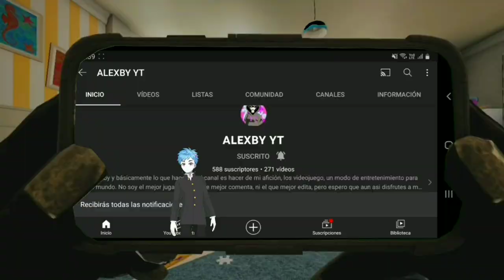The Forest - Explorando Toda La Isla 🏝️- The New Life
¡Bienvenidos a la épica aventura de TheForestSurvival! 🌲🌙 Únete a la acción con Alexit0 y Moonknight en esta serie de supervivencia intensa. Explora el misterioso bosque con SurvivalSquad y descubre juntos los secretos, peligros y emociones de este juego apasionante. ¿Estás listo para desafiar a la naturaleza con este equipo imparable? 🎮🔥

Adéntrate en el misterioso y desafiante mundo de **The Forest** 🌲🎮, un juego de supervivencia que te sumerge en una experiencia intensa y llena de peligros. Después de un accidente de avión, te encuentras solo en una isla aparentemente desierta, pero pronto descubres que no estás solo. 🏝️

Explora el exuberante entorno, desde frondosos bosques hasta cavernas oscuras, mientras te enfrentas a la necesidad de recolectar recursos para sobrevivir. Construye tu refugio para protegerte de las inclemencias y de las criaturas mutantes que acechan en la oscuridad. 🏡🌌

La isla alberga secretos oscuros y antiguos, y cada decisión que tomes afectará tu destino. ¿Te unirás a otros náufragos en la lucha por la supervivencia o enfrentarás la isla en solitario? La elección es tuya. 🤔⚔️

Experimenta la adrenalina de los encuentros con criaturas hostiles, desde mutantes hasta caníbales, desafiando tu habilidad para planificar estrategias y defender tu hogar improvisado. 💥🦠

Con gráficos impresionantes y una atmósfera envolvente, **The Forest** te sumerge en una experiencia única de supervivencia donde cada momento cuenta. ¿Estás listo para explorar los límites de tu valentía en esta isla llena de peligros? 🚁🌿